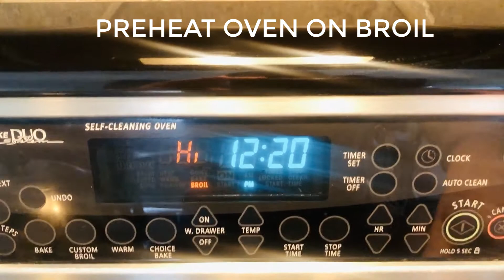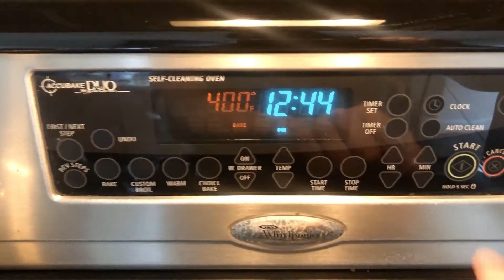Stuffed Portobello Mushrooms 🍄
Portobello Mushrooms stuffed with goat cheese and eggs.